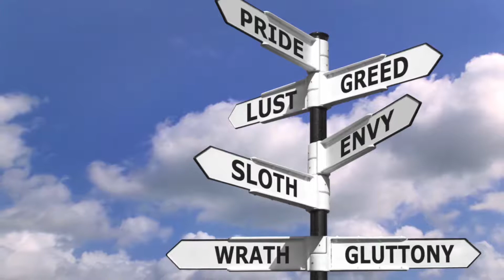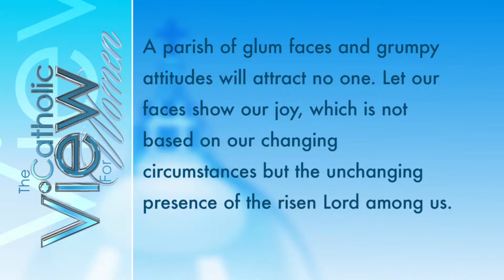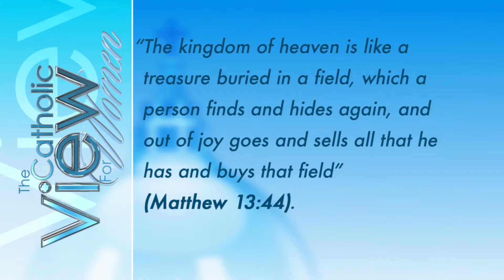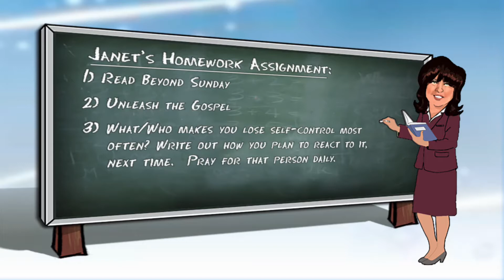The Catholic View for Women: Beyond Sunday: Becoming a 24/7 Catholic (Pt. 2) (Season 10, Episode 2)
Aired Fall 2018

Guest: Al Kresta, CEO of Ave Maria Communications